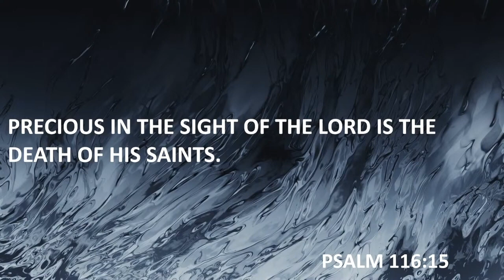When death meets Life | Pastor Steve Crow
"Precious in the sight of the LORD is the death of his saints."